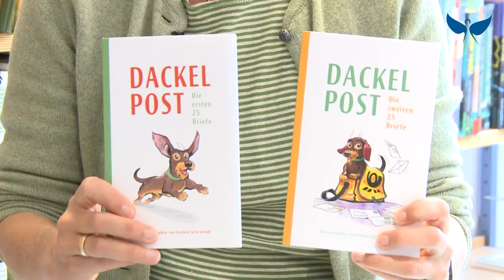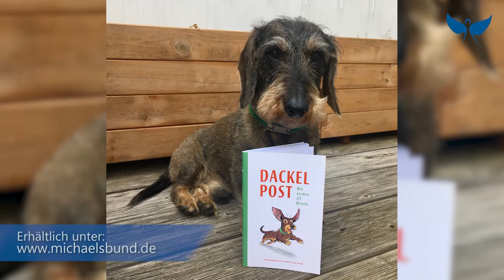Vorlesezeit: Cordula Carla Gerndt liest aus "Dackelpost"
Der kleine, selbstbewusste Rauhaardackel Pepe erzählt in 25 Briefen von seinem Blick auf die Welt und zeigt dabei, dass uns Dackel jede Menge zu sagen haben. Ein Buch für alle, die das Leben einmal mit anderen Augen betrachten wollen.

"Dackelpost" ist in der Buchhandlung Michaelsbund in München erhältlich oder

Die Videoreihe "Vorlesezeit" entsteht in Kooperation vom Sankt Michaelsbund und der Deutschen Akademie für Kinder- und Jugendliteratur. Die Videos dürfen gerne geteilt werden.